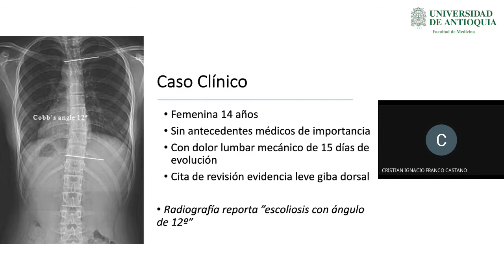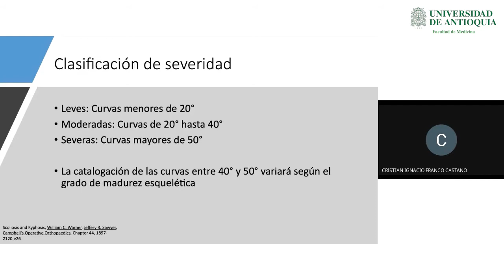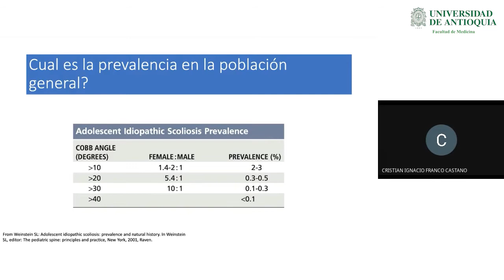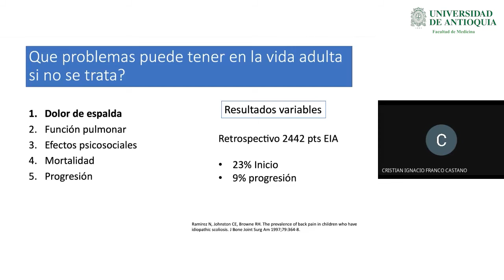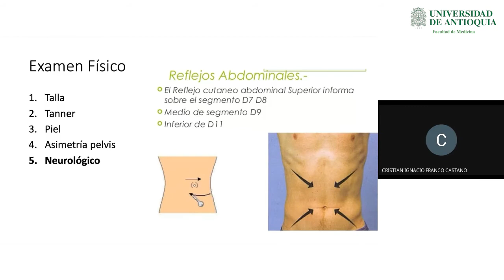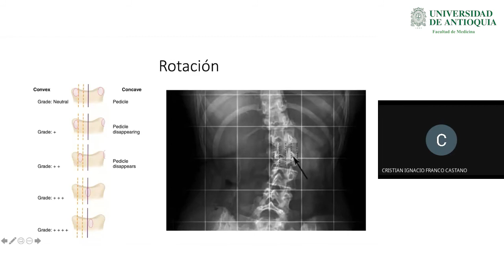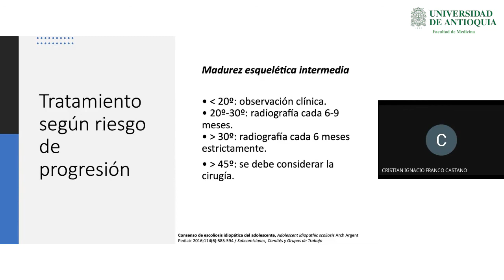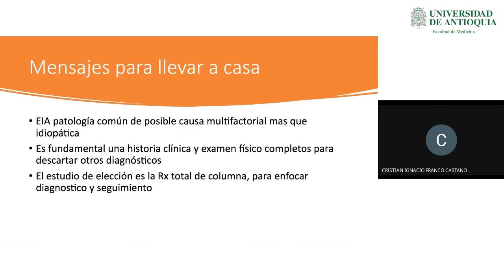Caso Clínico: Escoliosis Idiopática del Adolescente - Dr. Cristian Ignacio Franco